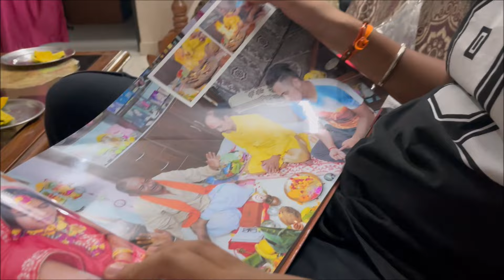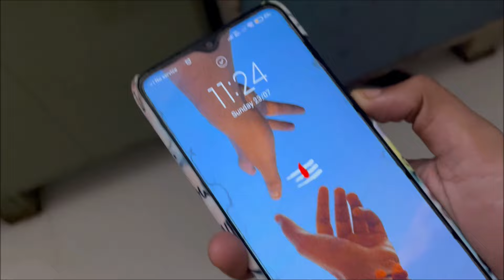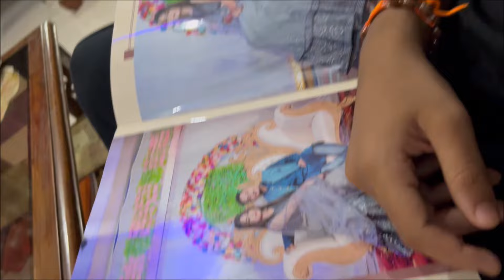today is my birthday ☺️☺️ birthday celebration with my family 😊😊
AD PRODUCTION VLOG  hindi
 vlogging
vlog

AD production vlog
ad production vlog viral